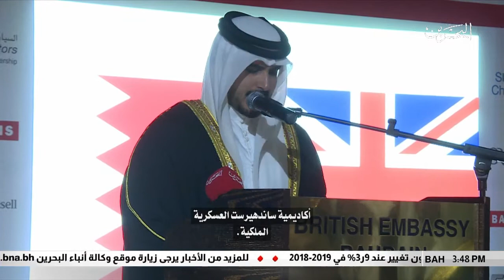البحرين: جلالة الملك ينيب سمو محافظ المحافظة الجنوبية لحضور إحتفال عيد ميلاد الملكة اليزابيث الثانية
المنامة في 18 أبريل/ بنا / أناب حضرة صاحب الجلالة الملك حمد بن عيسى آل خليفة عاهل البلاد المفدى حفظه الله ورعاه، سمو الشيخ محمد بن سلمان بن حمد آل خليفة لحضور الاحتفال الذي أقامته سفارة المملكة المتحدة في مملكة البحرين بمناسبة عيد الميلاد الثاني والتسعين لصاحبة الجلالة الملكة اليزابيث الثانية ملكة المملكة المتحدة وشمال ايرلندا.